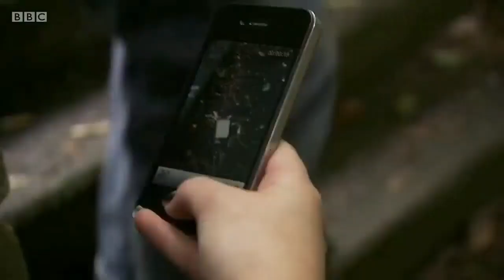Tracy Beaker Returns: Dennis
All Dennis scenes in tracy beaker returns.